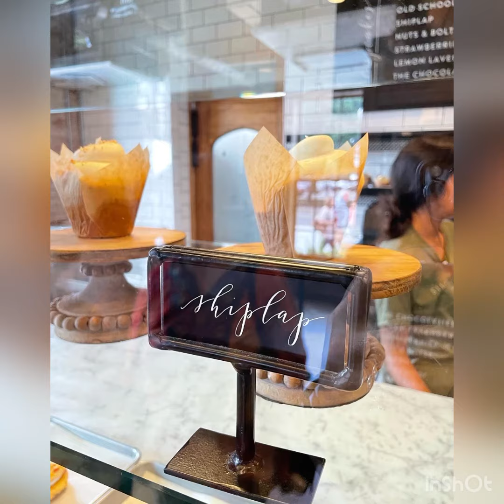Magnolia Marketplace Waco TX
@magnoliawaco Marketplace in Waco TX
Wonderful place to visit!

Musician: @iksonmusic